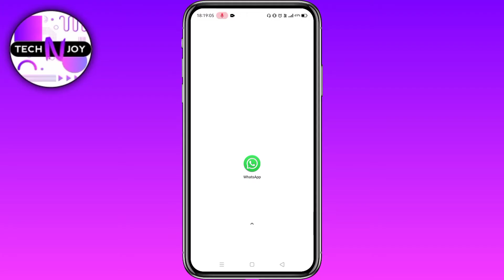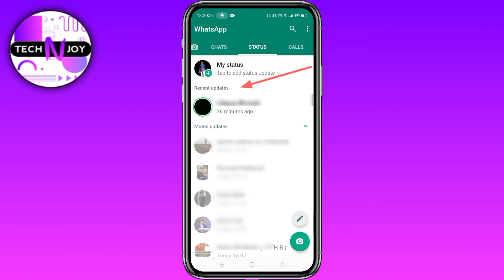Whatsapp status unmute kaise kare | How to mute and unmute whatsapp status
About The Video : - In this video I have explained how to mute and unmute whatsapp status or status ko unmute kaise kare or whatsapp ke status unhide kaise kare...

Topics Covered : -
1) how to mute and unmute whatsapp status
2) mute and unmute whatsapp status
3) status ko unmute kaise kare
4) unmute whatsapp status
5) whatsapp ke status unhide kaise kare
6) whatsapp ke status unmute kaise kare
7) whatsapp me status ko unmute kaise kare
8) whatsapp me status nahi dikh rahe
9) whatsapp me status unmute kaise kare
10) whatsapp status blur dikh rha he
11) whatsapp status unhide kaise karen
12) whatsapp status unmute kaise kare